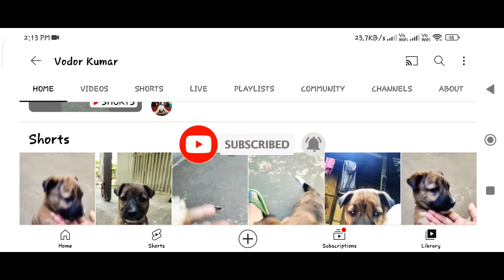Dogs ko kaise nahlana chahie | step by step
aap logon Ko hamare channel mein aane ke liye बहुत-बहुत shukriya aur is tarah ke se bahut sare video main laane wali hun aap logon Ko achcha Lage to jarur dekhna video ko aur subscribe kar dena next ki video jaldi aane wali hai to like share and comment kar dena aur jo bhi Janna chahte ho aap log to comment per likh dijiye ham log answer dene ke koshish karenge.